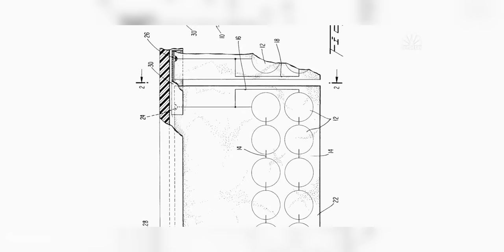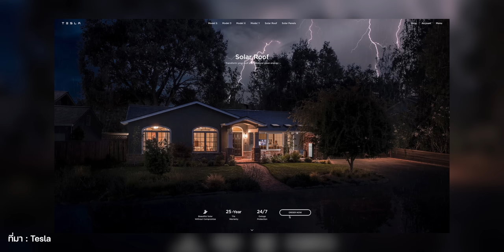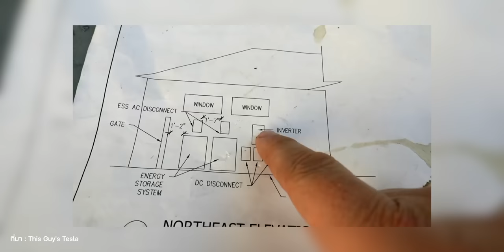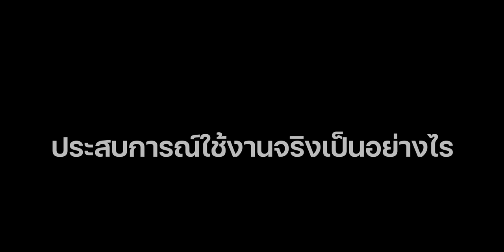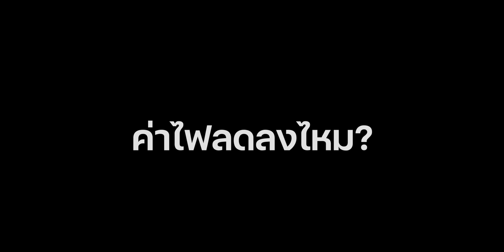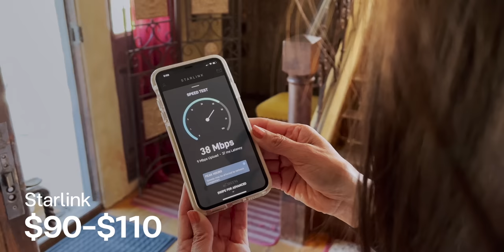พาชมโซล่าเซลล์ Tesla Solar Roof และแบตเตอรี่ Tesla Powerwall ติดแล้วเป็นอย่างไร และ Starlink ดีไหม?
คลิปสัมภาษณ์แบบ Exclusive นี้ทีมงาน iMoD ได้เดินทางมายังเมือง Monterey, CA ประเทศสหรัฐอเมริกาเพื่อสัมภาษณ์คนไทยที่ใช้งาน Tesla Solar Roof และ Powerwall สำหรับการผลิตและเก็บกระแสไฟจากพลังงานแสงอาทิตย์ และที่นี้ยังติดตั้งอินเทอร์เน็ต Tesla Starlink อีกด้วย มาฟังเรื่องราวฉบับเต็มกันได้เลยครับ

00:00 - เปิดคลิป
00:45 - ทำไมถึงใช้ Tesla Solar Roof
01:57 - Tesla Solar Roof ราคาเท่าไหร่
04:45 - เตรียมตัวอย่างไรก่อนติดตั้ง
10:31 - ประสบการณ์ใช้งานจริงเป็นอย่างไร
11:37 - ค่าไฟลดลงไหม
13:11 - ผลิตภัณฑ์แรกที่ใช้ของ Tesla
13:41 - อินเตอร์เน็ต Starlink
14:44 - สรุป